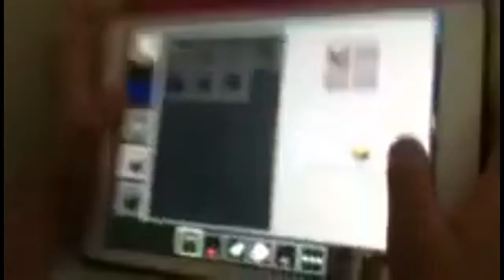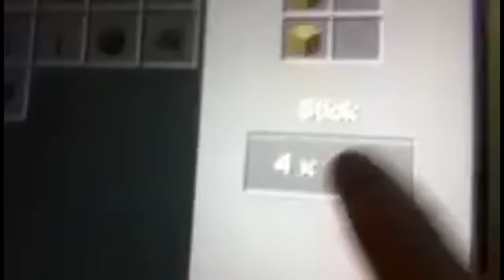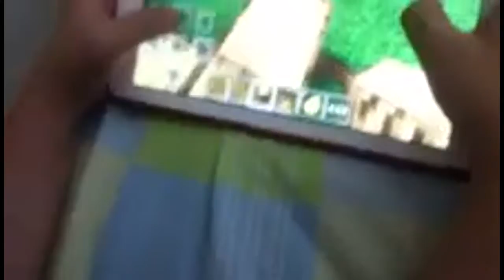CoolCraft Ep.1 w/ gabnthebox - Corrupted Start ;(